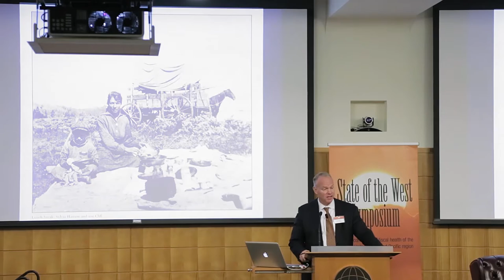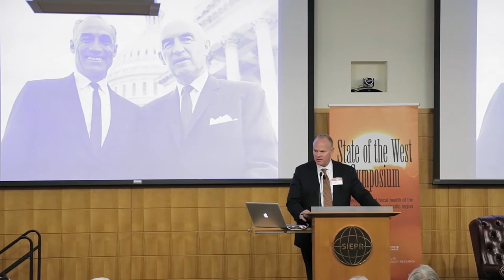State of the West Symposium at Stanford Part IV: Keynote Wyoming Governor Matthew H. Mead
The State of the West Symposium, co-hosted by the Stanford Institute for Economic Policy Research and the Stanford Bill Lane Center for the American West, focused its 2015 agenda on the economic and fiscal health of Western North America.

Keynote
Moderator: David M. Kennedy, Donald J. McLachlan Professor of History Emeritus; Director Emeritus, the Bill Lane Center for the American West

Introducer: Alan K. Simpson, US Senator, Wyoming (Retired)

Matthew H. Mead, Governor of Wyoming and current Chairman of the Western Governors' Association